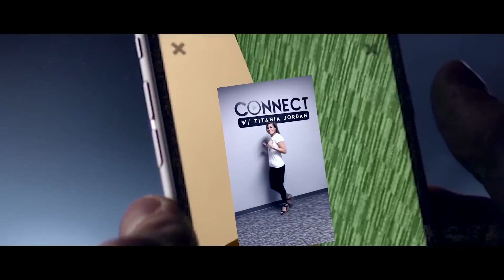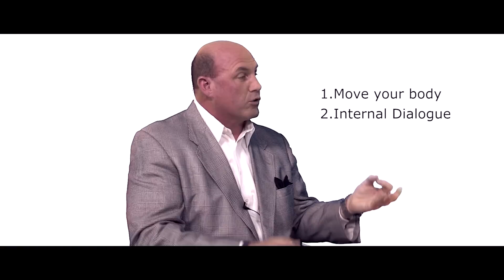Connect with Titania Jordan - Dave Sanderson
Wow. You will be transformed by Dave's story, and how you too can take your one defining moment and create your own lifetime of purpose! In life, many of us will be tested by a traumatic life event, or what Dave calls a “personal plane crash.” These jolts can propel us or derail us taking us back to square one. That jolt came to Dave on January 15th, 2009 when returning home from a routine business trip as he survived The Miracle on the Hudson (US Airways Flight 1549).  Learn more about Dave, that fateful day, and follow his journey here: